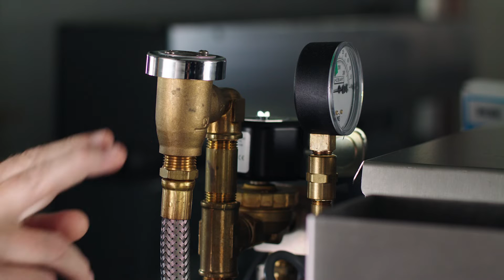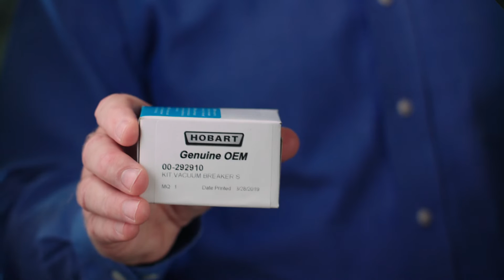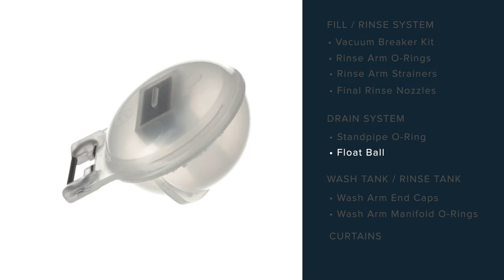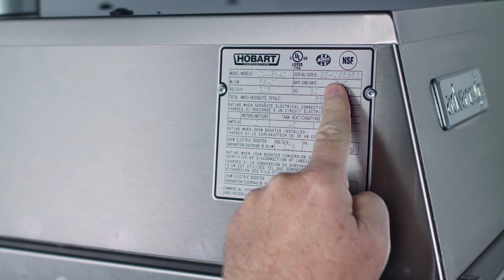Hobart Dishwasher Maintenance Kit Video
The dishwasher is an integral part of a kitchen. Downtime can disrupt the entire flow of a kitchen. To help prevent unplanned downtime, reduce repair costs and increase energy efficiency, Hobart dishwasher maintenance kits include high-ware parts, customized per model, to ensure correct number of parts and correct parts to provide optimal performance.